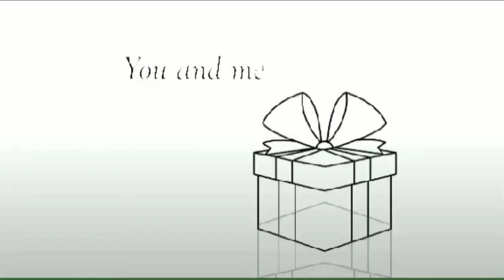Therefore || Meme || Collab: WenShi Land, Kristalize, Nyamu UwU || HAPPY B-DAY MOCHIIN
HAHAHAHA I’M POSTING THIS RN BECAUSE I DON’T WANT TO AFTER SCHOOL- ANYWAYS, HAPPY B-DAY OMGGG 🥳🍰✨😳💞
JUST SO U KNOW, IK I DON’T COMMENT ON YOUR VIDS OR TALK TO YOU MUCH, I STILL REALLY VALUE YOU AS MY FRIEND ILY H-
AND NOW I SHALL GO TO SCHOOL (P A I N) BYEEE I’LL EDIT THIS LATER PROBS!-